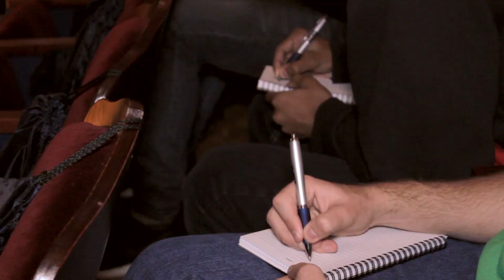Mosaic Stories: Carla and Zenitra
Carla Moore and Zenitra Barrett from HBO share their thoughts on attending the Mosaic Film Experience 2015.